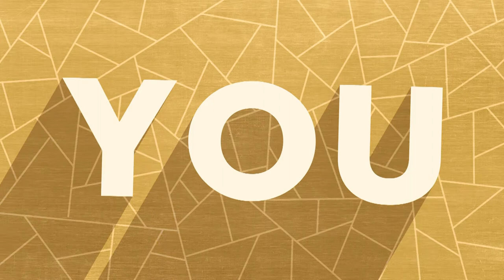"Home" feat. Jared & Amber Humphries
tbt to Sunday when we celebrated one year in our first non-portable location! We're so grateful for all the people who have made this building home over the last year!